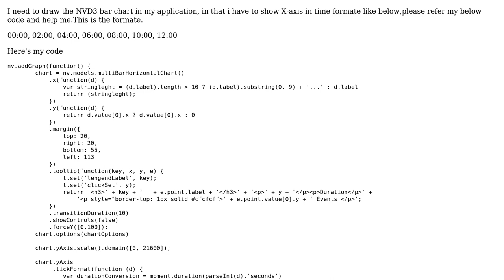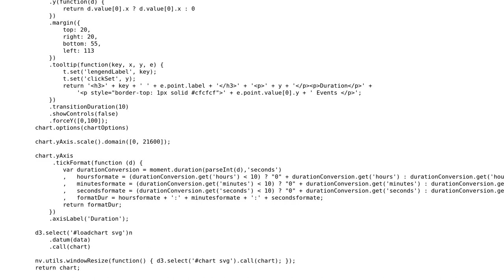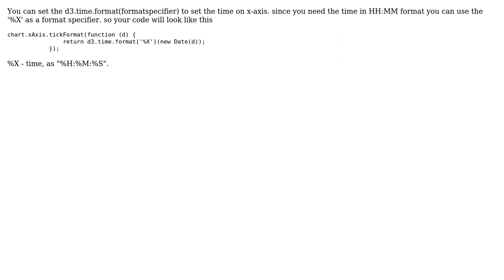Display the NVD3 y-axis label in time formate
With thanks & praise to God, and with thanks to the many people who have made this project possible! | Content (except music & images) licensed under CC BY-SA | Music | Images & others | With thanks to user Rajat Srivastava user raghu and the Stack Exchange Network Trademarks are property of their respective owners. You are responsible for your own actions.